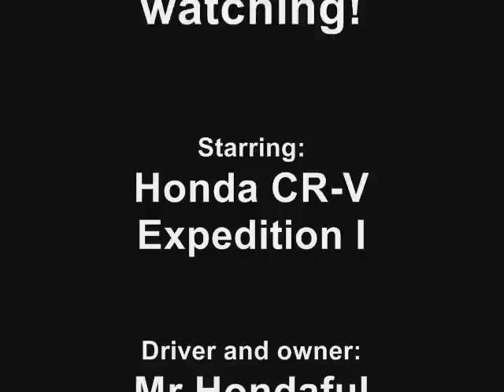HONDA CR-V on Deepsnow.wmv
simple Testrun on Deepsnow in the "under construction" Garden